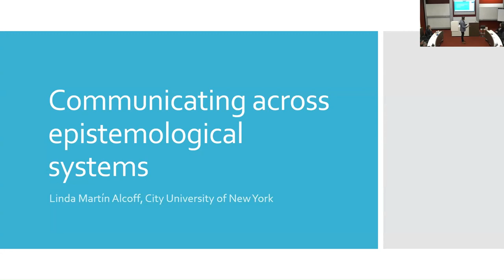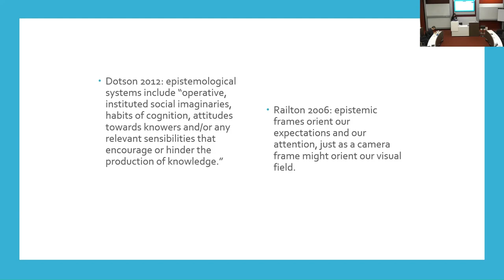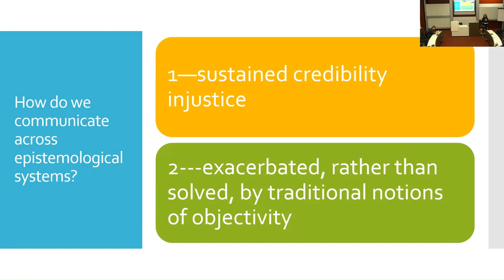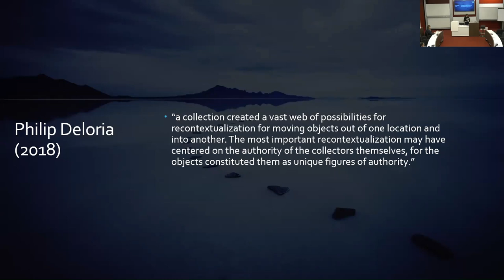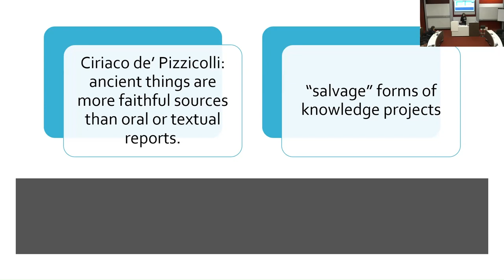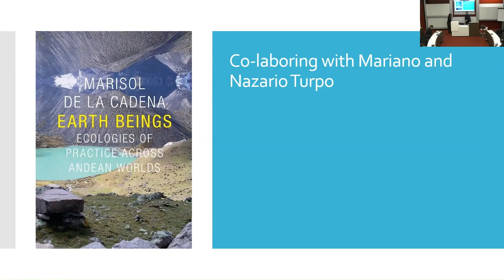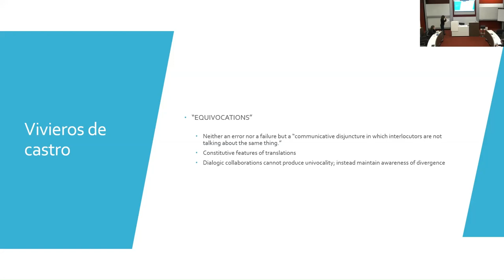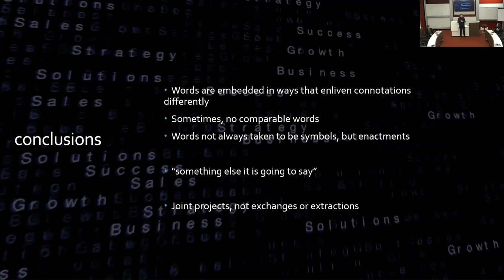Dialogic Epistemology - Linda Martín Alcoff 20 April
Linda Martín Alcoff (CUNY, philosopher) talks about “Dialogic Epistemology”.
This lecture addresses the issue of communication across difference by exploring shared knowledge projects in situations of different standpoints, epistemic commitments, and positionalities with respect to power.

This lecture is part of the interdisciplinary workshop Communication Across Difference at Vrije Universiteit Amsterdam, organized by Naomi Kloosterboer, Nora Kindermann & Anna Haase.